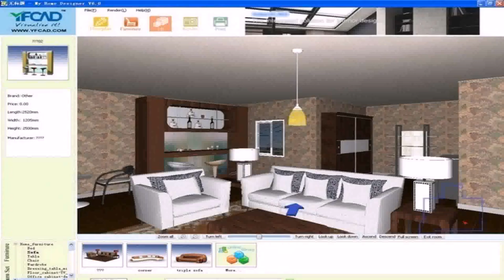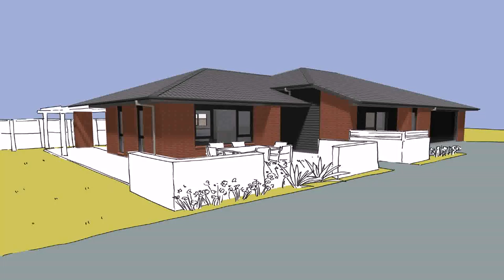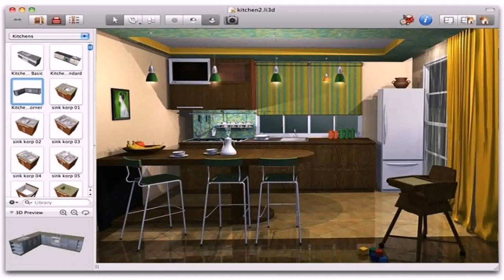Design Interior Of House Games - Gif Maker DaddyGif.com (see description)